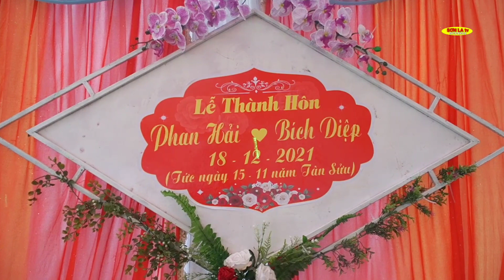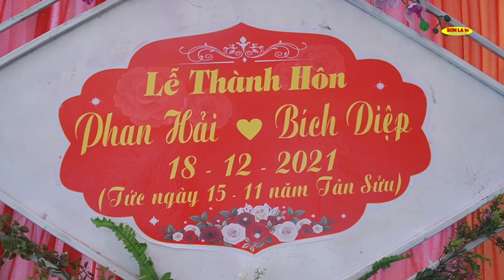TOÀN CẢNH LỄ THÀNH HÔN PHAN HẢI ❤️ BÍCH DIỆP BẢN SẲNG - CHIỀNG NGÀM - THUẬN CHÂU SƠN LA tv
✓Chào mừng các bạn đến với kênh : SƠN LA tv
✓Đây là kênh lưu giữ những nét đẹp đặc sắc Văn Hóa-Ẩm Thực-Đời Sống-Du Lịch & những phong tục món ăn, đặc sản các sự kiện đám cưới của vùng miền tây bắc.